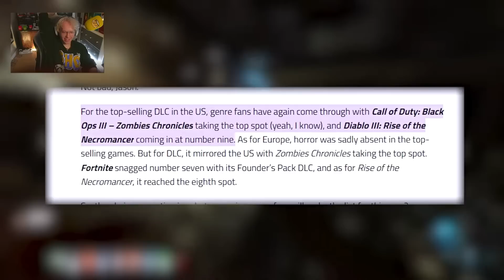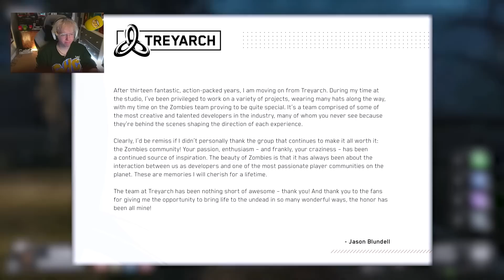The Rise and Fall of Jason Blundell...